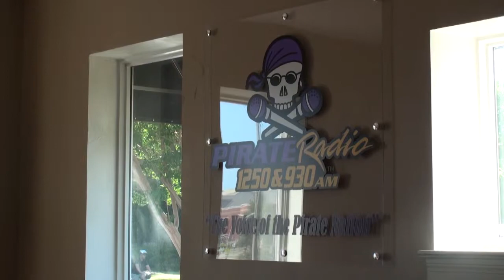Jeff Charles returns to ECU broadcast booth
Nearly a year after losing his life due to colon cancer, "The Voice" is back in the booth and slowly returning back to good health.